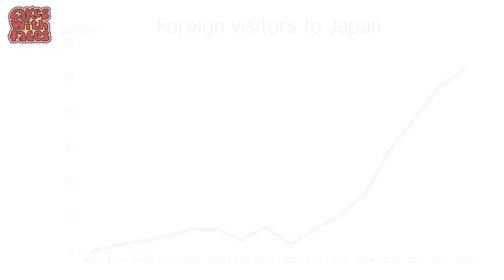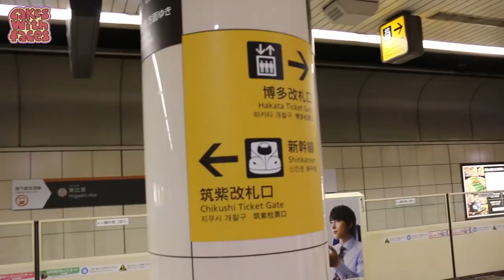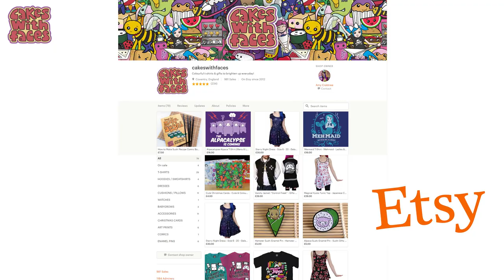Should You Go to FUKUOKA? (& Kyushu Day Trips)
Guide to Fukuoka: things to do, day trips around Kyushu, tips for where to stay and how to get around.

Fukuoka is the main city on Kyushu, the southernmost of Japan's main islands. It's a great base for a exploring the rest of the island, and taking day trips to Kagoshima, Sakurajima, Kumamoto, the Beppu Hells (Beppu Jigoku), Nagasaki, Yufuin, Dazaifu and Yanagawa. In Fukuoka itself there's the castle ruins, shopping, Canal City Mall (with a One Piece show every night), parks, seaside areas, a zoo, aquarium, islands in the bay and more. Here's my round-up, with my itinerary, things I didn't do, travel tips and recommendations.

Or Etsy (both offer worldwide shipping)

Music created with Jukedeck. Sound effect from FreeSound.